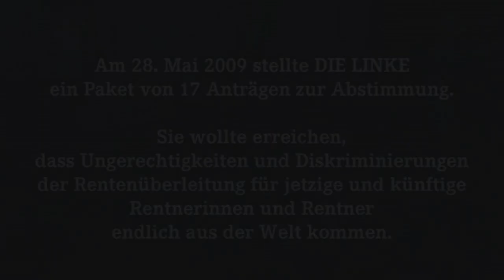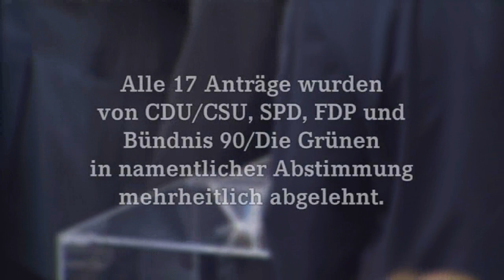DIE LINKE: Rentenüberleitung Ost - Lebensleistung anerkennen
Am 28. Mai 2009 stellte DIE LINKE ein Paket von 17 Anträgen zur Abstimmung. Sie wollte erreichen, dass Ungerechtigkeit und Diskriminierungen der Rentenüberleitung für jetzige undkünftige Rentnerinnen und Rentner endlich aus der Welt kommen. In den folgenden sechs Minuten sehen Sie eine Zusammenfassung der Debatte.